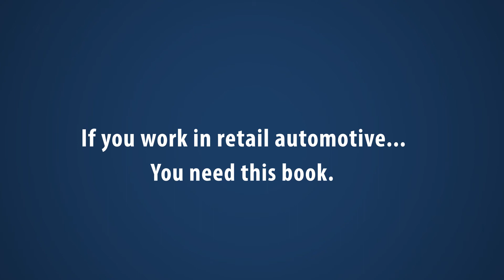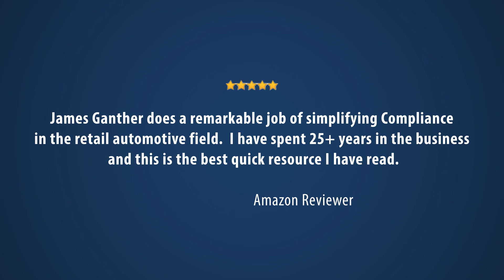Changes may be coming to the Safeguards Rule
The original FTC Safeguards Rule was only three pages long, this year proposed changes mean it could be greatly expanded. The proposed changes specifically "call-out" car dealers which means there could be a great deal of change on the horizon when it comes to compliance within the retail automotive industry.  James S. Ganther, Esq. brings you the industry perspective from a veteran in automotive legal compliance.